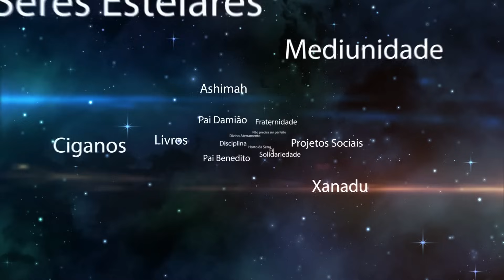LIBERTE-SE DAS NOGOCIATAS ESPIRITUAIS